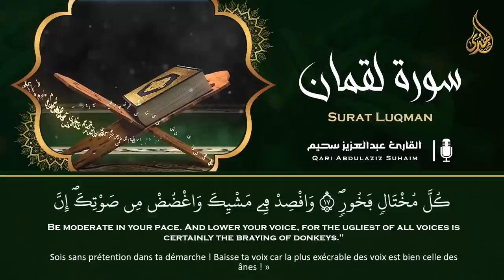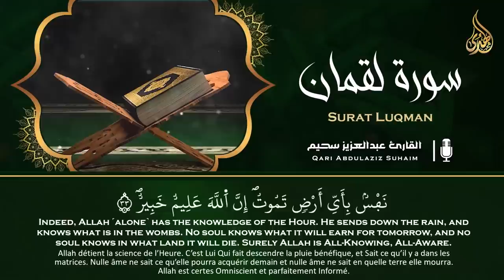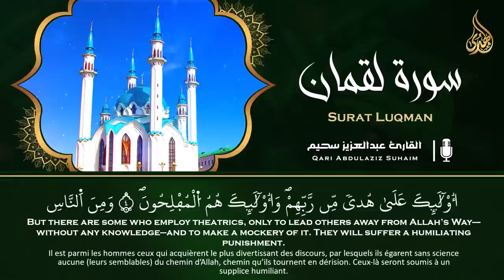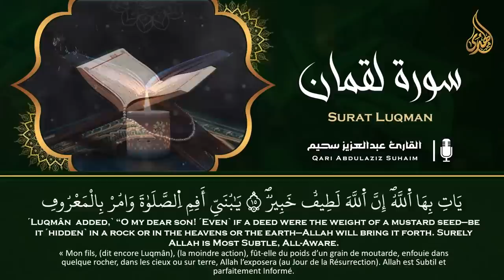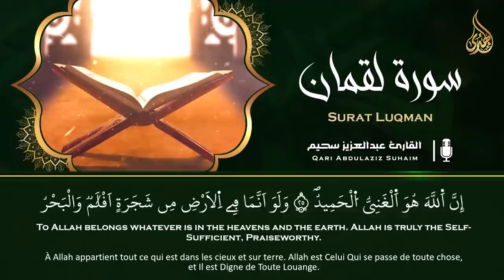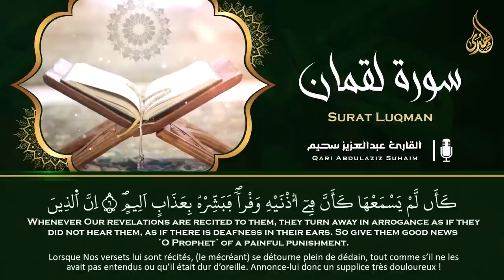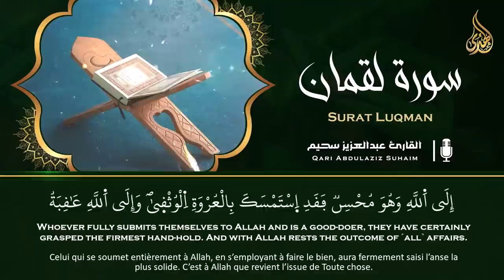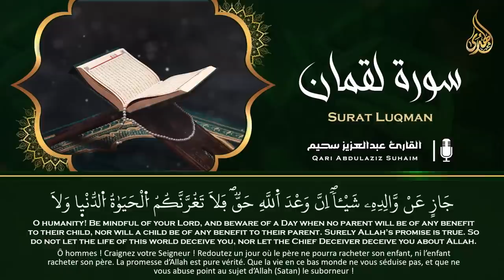عبد العزيز سحيم سورة لقمان تلاوة خاشعة ومؤثرة جدا بحث عنها الكثيرون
تلاوة جديدة خاشعة ومؤثرة جدا بحث عنها الكثيرون بصوت القارئ عبدالعزيز سحيم | Abdelaziz suhaim